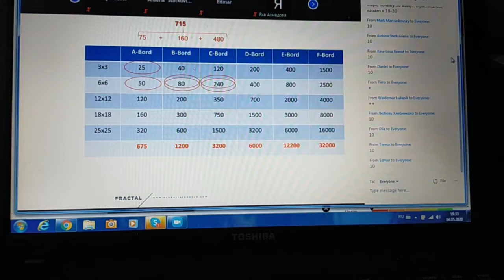Почему я не рассказываю об отце моих детей? Каким образом, я оказалась в Батуми? Ответы на вопросы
В этом видео я отвечу вам, почему я не рассказываю об отце моих детей?

Каким образом, я оказалась в Батуми?
Где мои родители